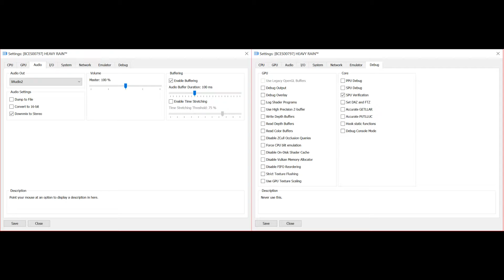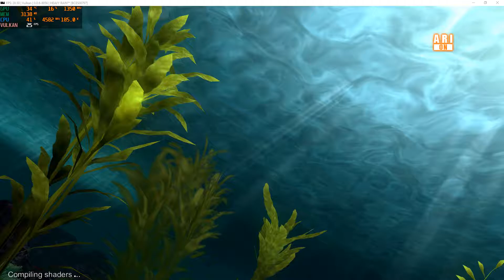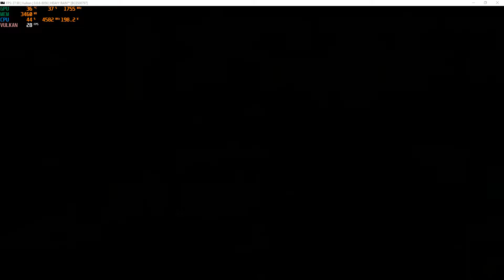RPCS3 v0.0.6-8056 4K IR | Heavy Rain i7-7800x OC 2080ti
needs xfloat on to fix the audio also WCB but causes more fps drops when is not compiling shaders can get constant 30 fps, there is still flickering in shadows and rendering problems.

My spec:
GPU: RTX 2080 Ti
CPU: Intelt(R) Core(TM) i7-7800X CPU @ 3.50GHz
Memory: 32 GB RAM (31.71 GB RAM usable)
Operating system: Microsoft Windows 10 Home